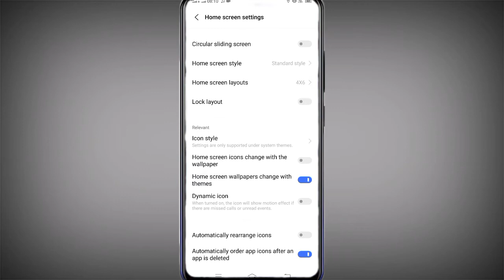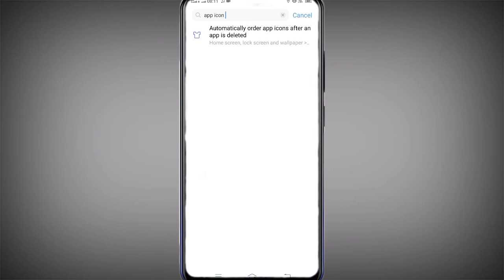Vivo Y20 App Icon Style Kaise Change Kare || Vivo Y20 App Icon Size Kaise Chota Bada Kare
Vivo Y20 App Icon Setting
 How To App Icon Size On Vivo Y20
Vivo Y20 App Icon Size Kaisy  Change Kare
Vivo Y20  App Icon Size कैसे छोटा या बड़ा करे
 Vivo Y20 App Icon Size Setting
How To App Icon Size In Vivo Y20

My Camera

My Trypod
My Light